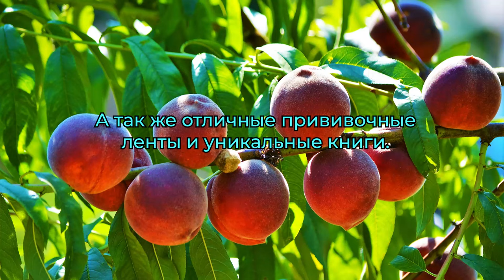В.Железов. Предельная жара- причина сладости даже полукультурных абрикосов.